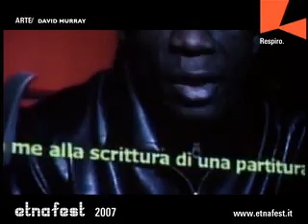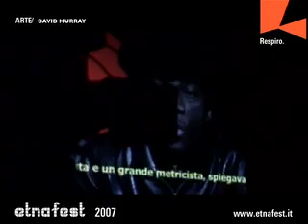David Murray a Etnafest 2007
Intervista a David Murray in occasione della messa in scena di "Pushkin, the blackamoor of Peter the Great".